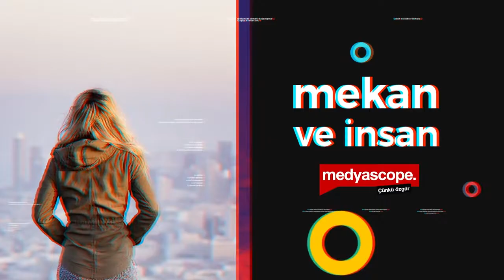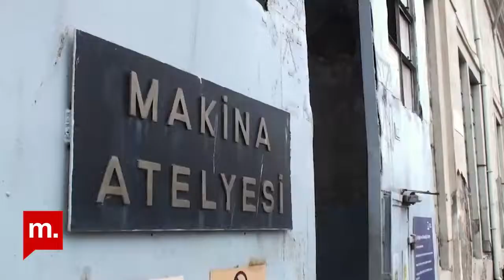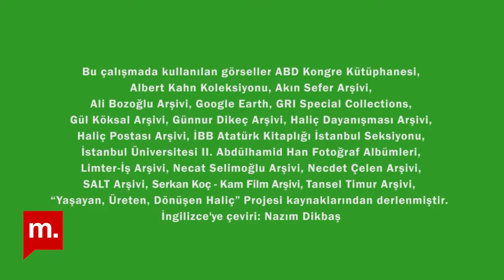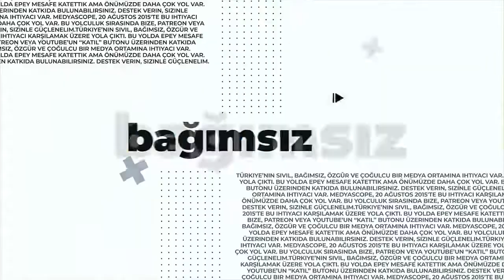Mekan ve İnsan - 182 / Ortaklaşa Mekan - 10: Haliç Dayanışması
Ortaklaşa Mekan, her ayın üçüncü haftası Youtube Mekan ve İnsan hesabında, Spotify Mekan ve İnsan podcast kanalında ve Medyascope'ta yayında.

Duygu Toprak eş-sunumuyla gerçekleştirdiğimiz Ortaklaşa Mekan serisinin onuncu bölümünde 558 yıllık endüstri mirası olan Haliç Tersanelerinin peyzaj değerlerinin, Tersane alanındaki arkeolojik varlıkların, tarihi yapıların,  çevresindeki kentsel dokunun ve kamu mülkiyetinin ancak kamu yararı yaklaşımıyla korunabileceğini savunan Tersane emektarları, sendikalar, meslek kuruluşları ve üyeleri ile yüzyıllardır komşusu olarak Tersanelerle iç içe yaşam sürdüren mahalle sakinleri ve derneklerinin bir araya gelerek oluşturdukları Haliç Dayanışması'ndan Gül Köksal ve Ekin Sarıca ile sohbet ediyoruz.